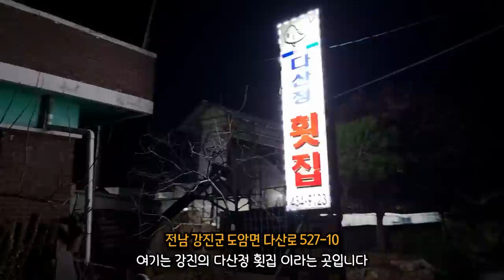강진 다산정횟집 야외 하우스에서 구워먹는 장작불 굴구이에 소주한잔 Eatingshow Mukbang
굴구이의 계절이 왔습니다!!
역시 굴은 장작불에 구워야 제맛!!

인스타
jobwswa